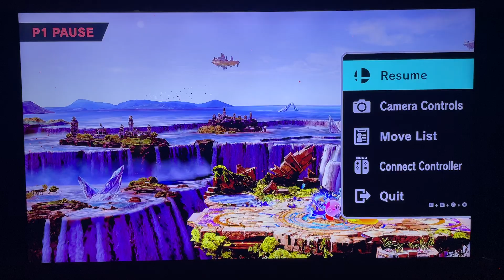SSBU - Wario Uses his Final Smash on the Kirby Trio